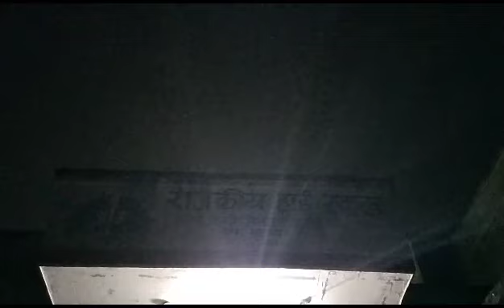School entry in night time